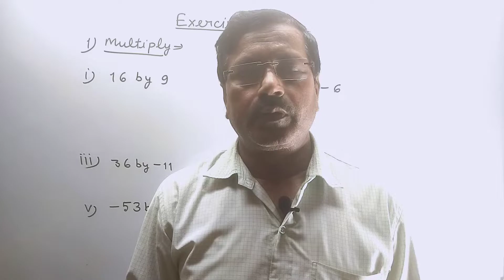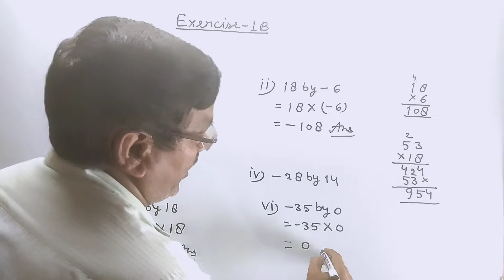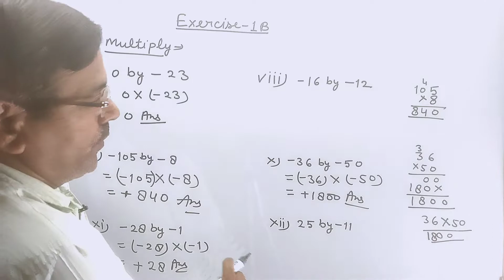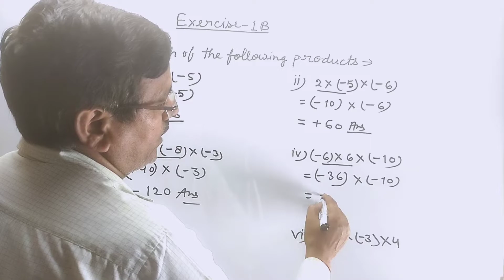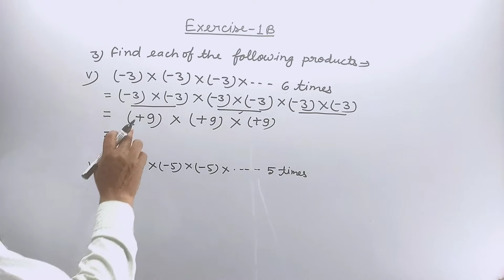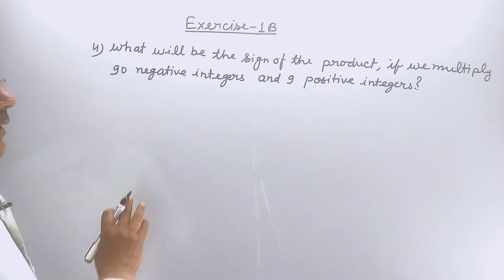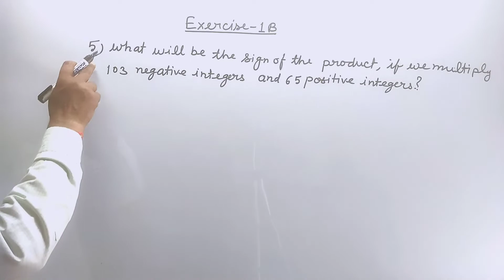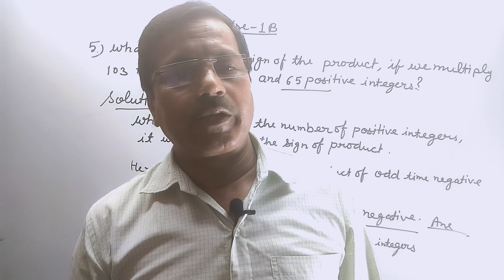Integers। Exercise 1(B) Que. 1,2,3,4,5। Class 7 Maths। Lecture -6। RS Aggarwal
Integers। Exercise 1(B) Que. 1,2,3,4,5। Class 7 Maths। Lecture -6। RS Aggarwal। By Vinod Pandey Sir। Princewood Institute